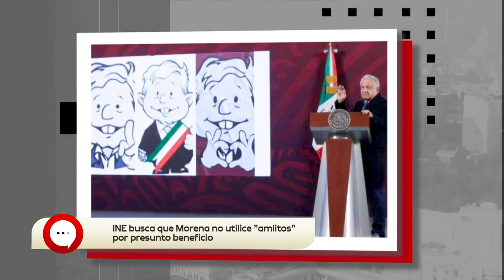INE quiere que Morena no use "amlitos"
El Consejo General del INE señaló que los peluches y demás productos alusivos al presidente López Obrador benefician a Morena y aunque el partido no reciba alguna ganancia económica con la venta de estos materiales,  estos pueden representar una conexión con la plataforma política y así generan beneficio para el partido